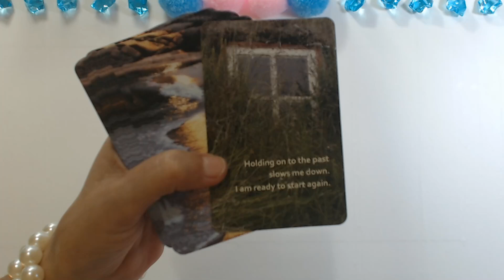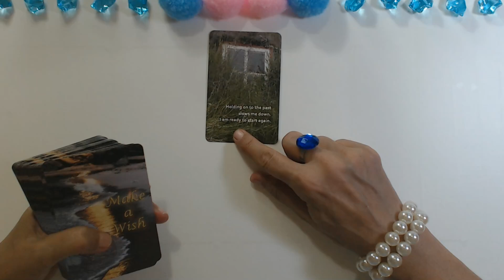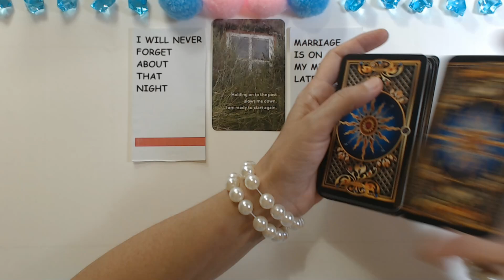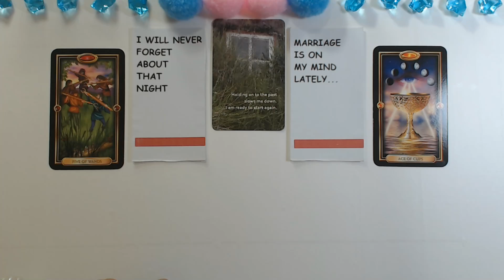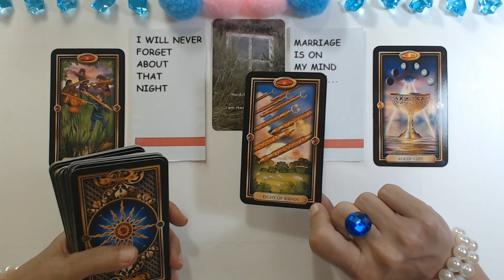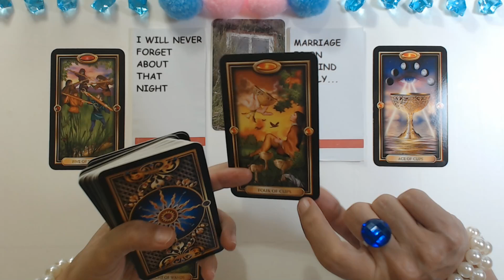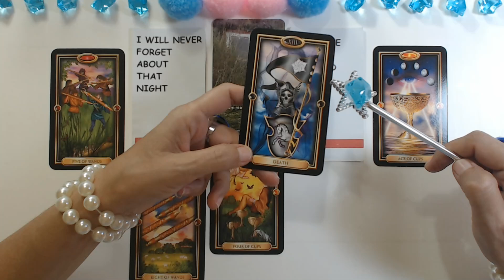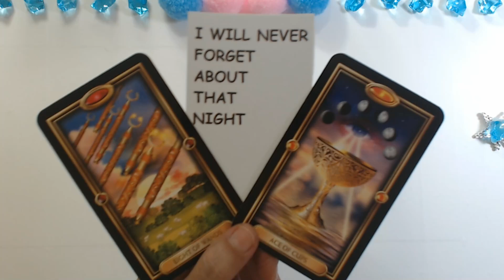SCORPIO THEY WILL CALL YOU ! Scorpio Tarot Reading October 2022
Welcome to your tarot card reading for the month of  October 2022. You can find here on my channel Ivana Tarot, daily, weekly and monthly tarot love readings for your zodiac sign.